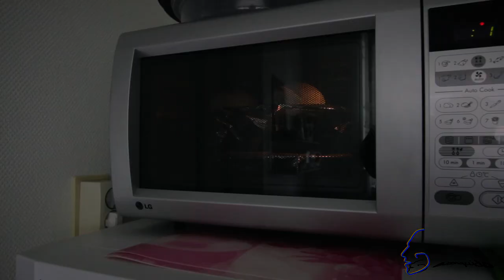Moederdag / Mothersday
Een interactieve video voor de moeder van onze kinderen. Zij ziet deze video tijdens mijn voorbereidingen en vervolgens kom ik in de realiteit.

An interactive video to the mother of our children. She will watch this video during my preperations to come eventually into the reality like the video.

(English subs available soon)

Gear:
CAMERA: (Canon 7D mark i)